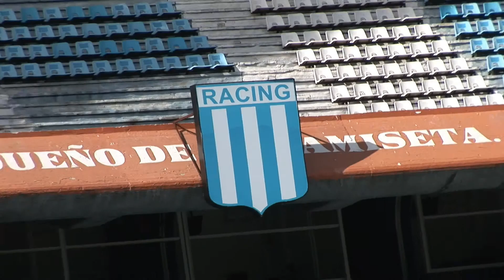Viejas Locas - Comercial Racing (Back Stage)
Back Stage de la grabacion del comercial de Viejas Locas. 14 de Julio - Racing